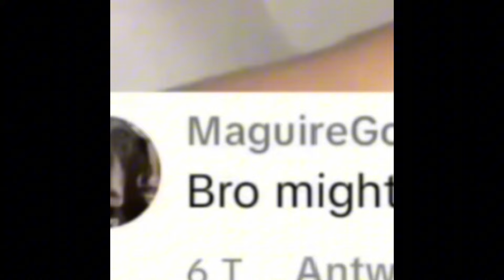lil bro was born in 2024 🙏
original by @redstoneBLOCK42069